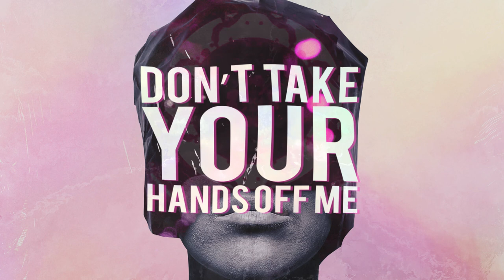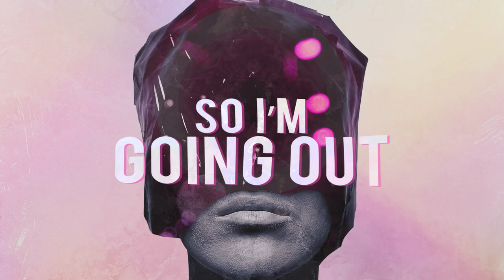Pillows & Menshee - Colorblind (Lyrics)